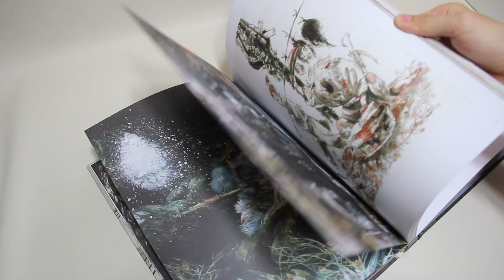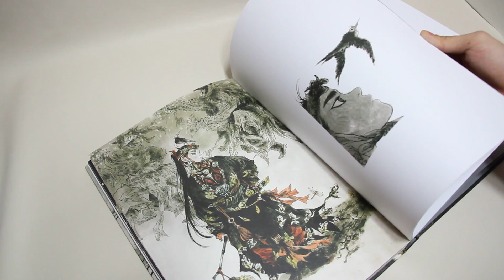ZAO DAO早稻화집 SONG OF SYLVAN松风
Art book review - Big Bro story.